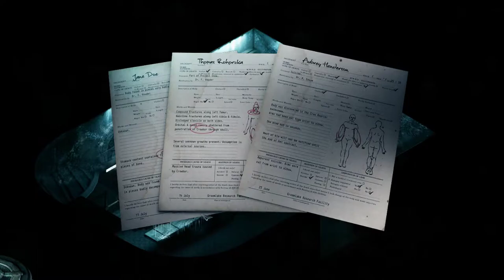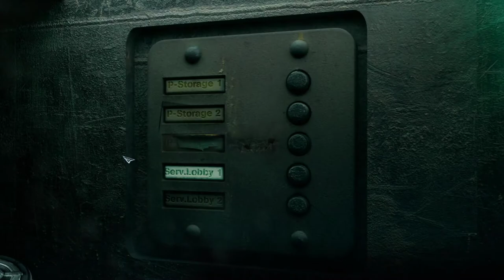STASIS [2] Tram It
With games like this, my mind goes into overdrive with crazy theories. She mentioned she had a husband, it's my wife in disguise! There are clones, I'm a clone and the original died so she says in the long past. A guy showed up, he must be the husband!

While the situation in this game is truly horrific, I can't say that it necessarily registers for me. It seems pretty clear that there isn't going to be a happy ending. Either they're long dead or they're mutated into some unrecognizable form.

Could've done without that softlock. I assume it was because I turned on the generator first. I can't have been the first one to discover it, which makes it wild that they haven't fixed it in a 4 year old game.

I also wasn't a fan of having to replay anything before the death circumstances. They know what they are, so they should autosave before you make the bad decision.